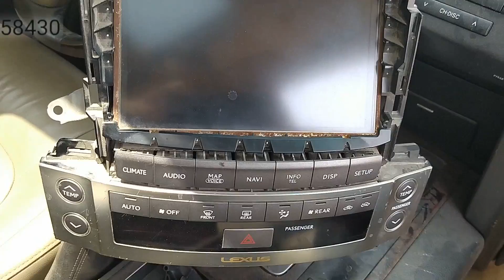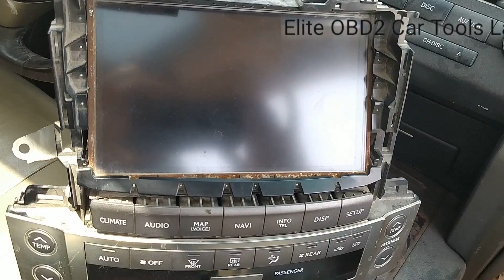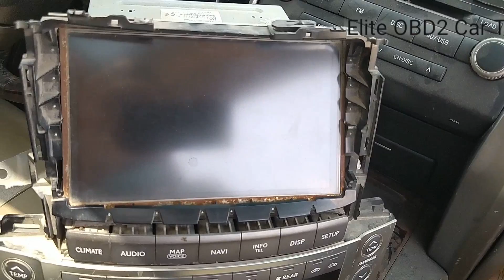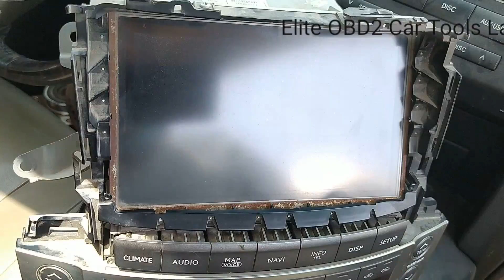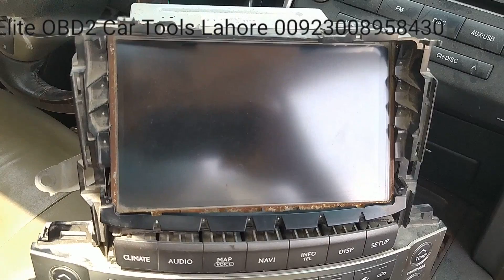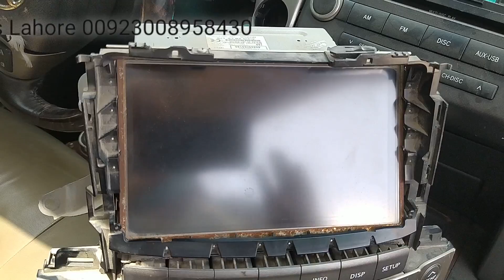Toyota Lexues Navigation System Reset | SESSION 119